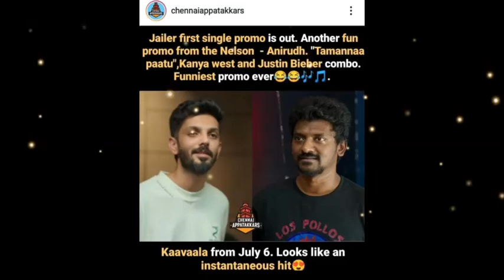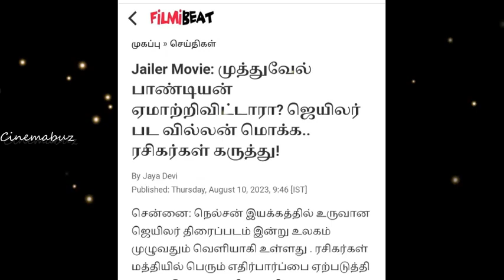ஜெயிலர் Review! வன்மத்தை கக்கிட்டாங்க! ஒரு பெரிய மனுஷ செய்யுற வேலையா இது! Rajinikanth | Jailer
ஜெயிலர் Review! வன்மத்தை கக்கிட்டாங்க! ஒரு பெரிய மனுஷ செய்யுற வேலையா இது!